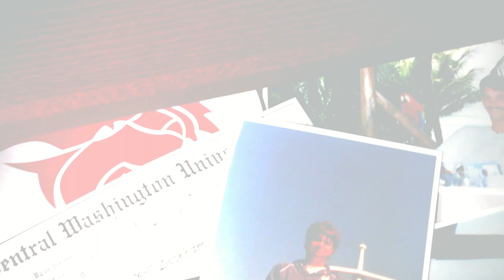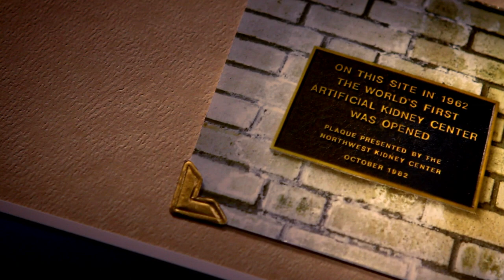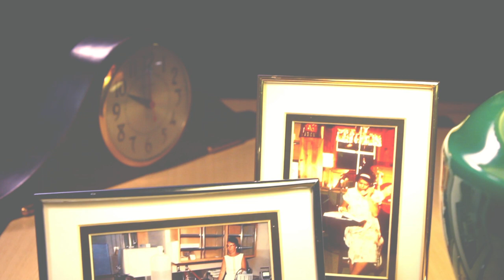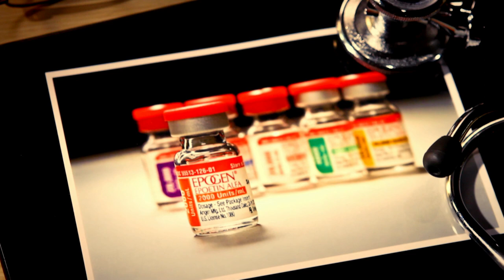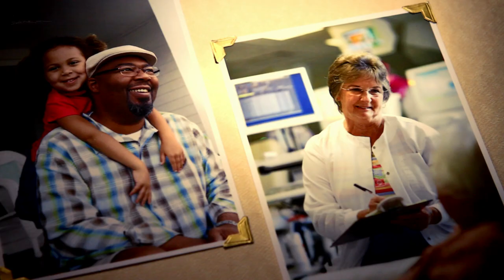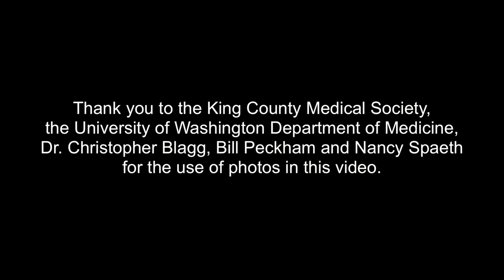Northwest Kidney Centers Celebrates 50th Anniversary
We were established in 1962 as the world's first outpatient dialysis treatment center and are grateful to have been a vital part of the health of the Puget Sound region for 50 years. or share your own Northwest Kidney Centers story